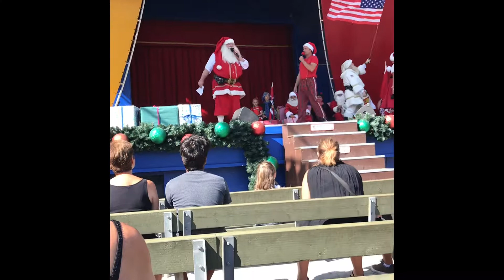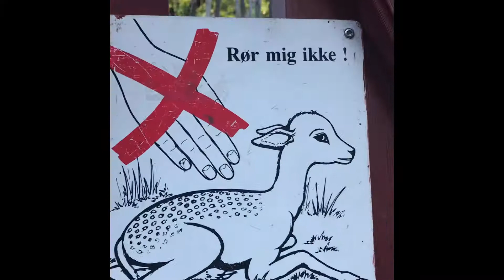Jul I Juli BAKKEN 2018 | Vlog with Me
My friend Salsa invited me to Jul i Juli at Bakken. This was my first time there and I had so much fun! be sure to check out some of my other experiences!

steam: CelesteOrchid